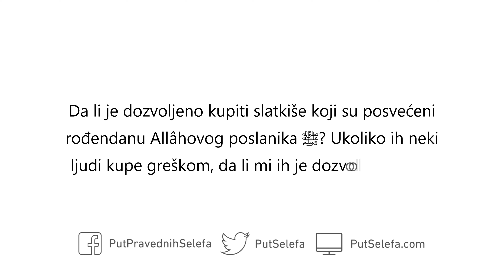Nemoj jesti ništa što je napravljeno za praktikovanje novotarija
Pitanje: Da li je dozvoljeno kupiti slatkiše koji su posvećeni rođendanu Allâhovog poslanika ﷺ? Ukoliko ih neki ljudi kupe greškom, da li mi ih je dozvoljeno jesti?

Odgovor: Ne. Nemoj jesti ništa što je napravljeno za praktikovanje novotarija, jer to nije dobra imovina.